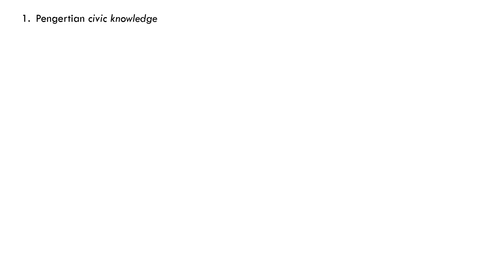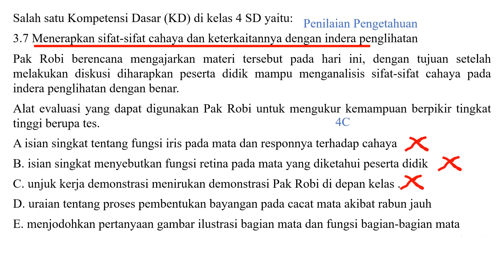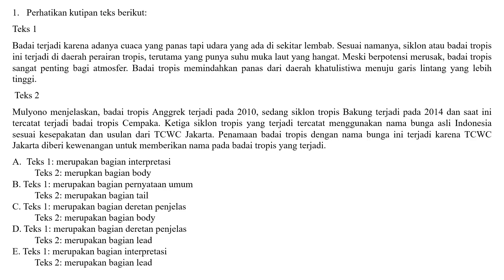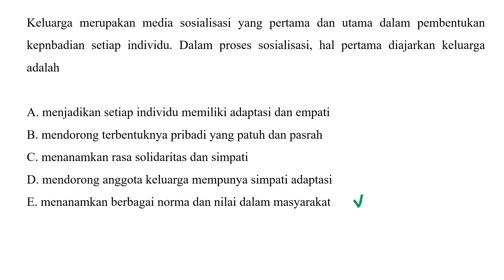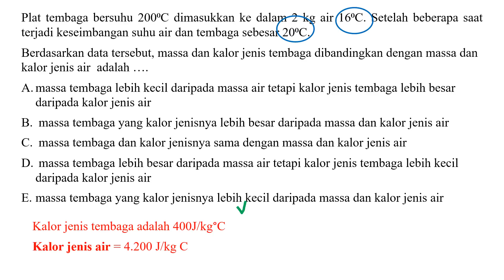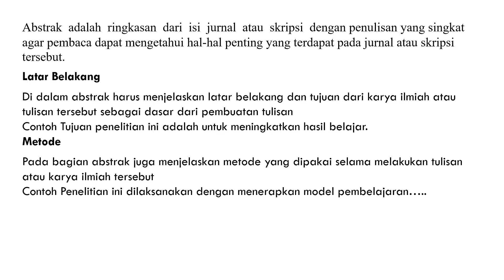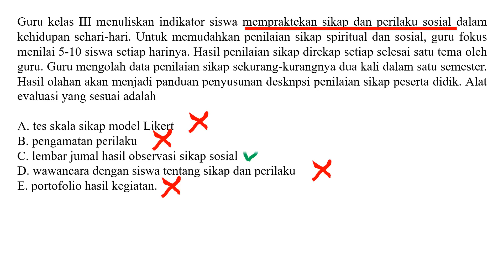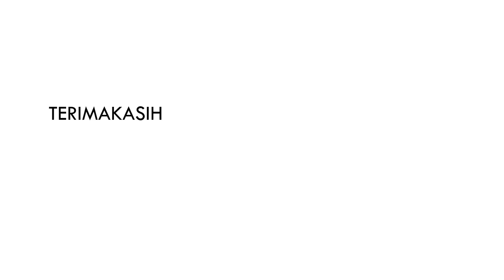120 soal up ppg pgsd 2022 update part 4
120 soal up ppg pgsd 2022 update part 4
pembelian ebook up ppg 2022 dan retaker bisa chat di 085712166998